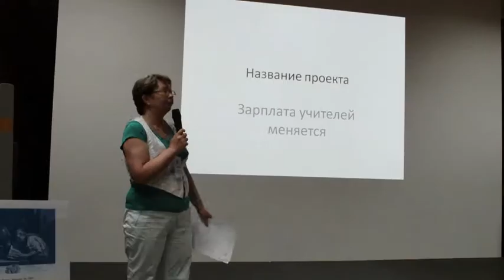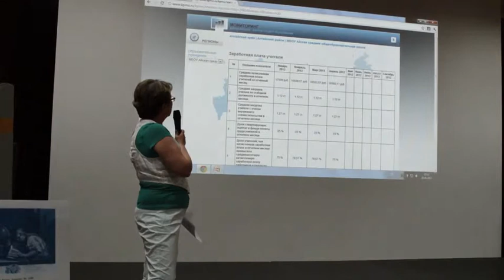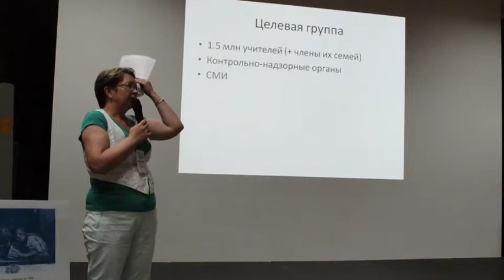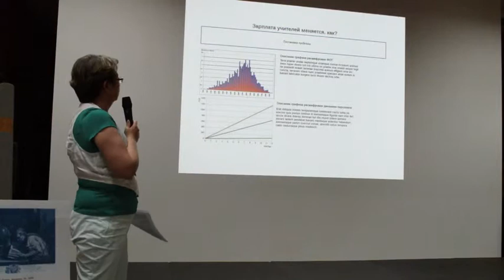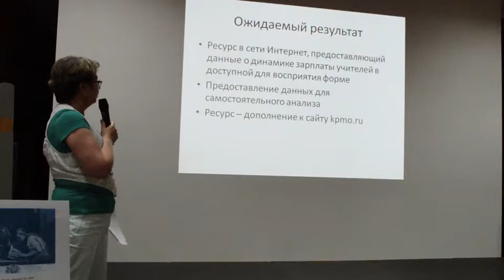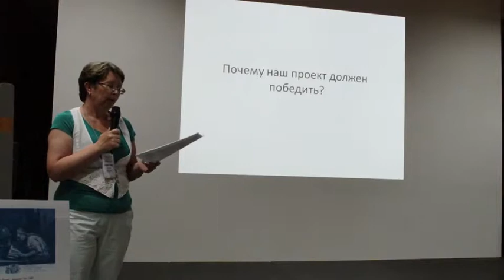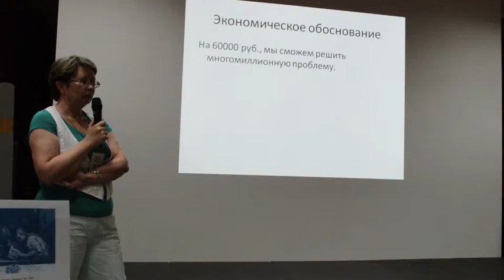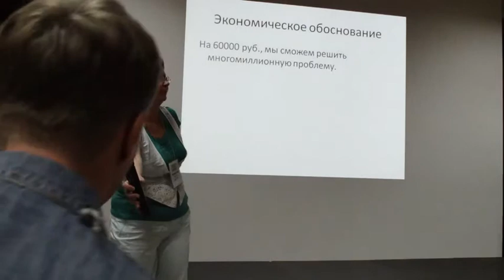Зарплата учителей меняется (защита)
Елена Годунова презентует проект Зарплата учителей меняется после двух дней работы на ТеСТ-кэмп Поволжье